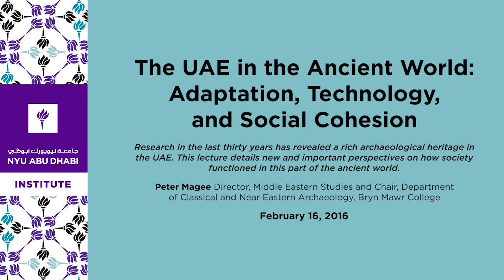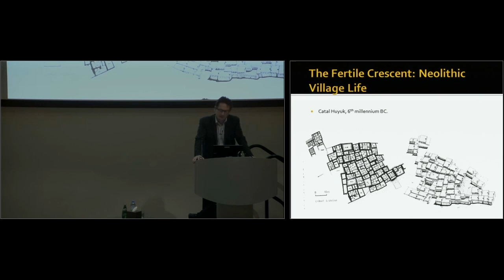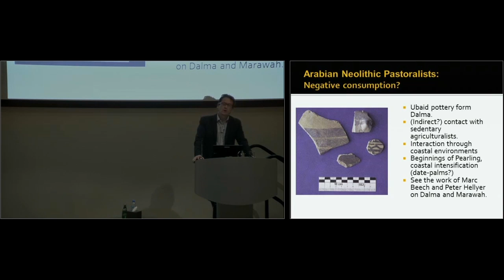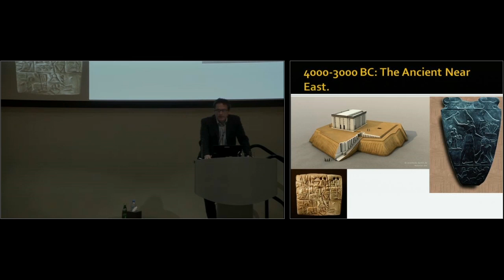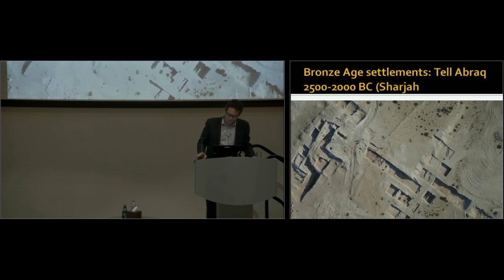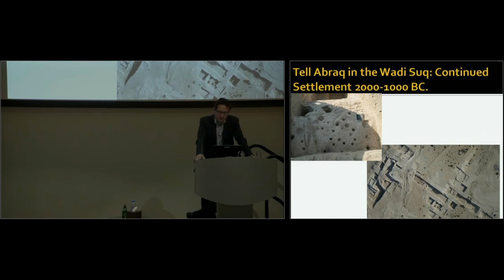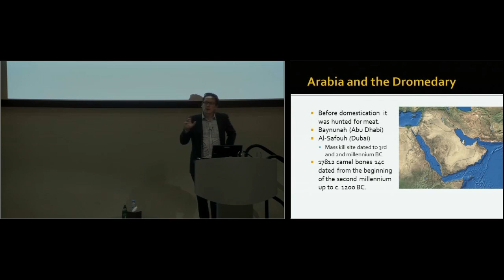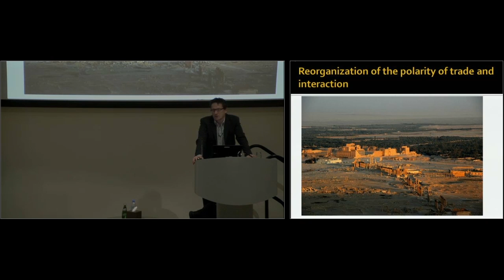The UAE in the Ancient World: Adaptation, Technology, and Social Cohesion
Research in the last thirty years has revealed a rich archaeological heritage in the UAE. This evidence over-turned a long-standing notion that areas of the Middle East, now characterized as deserts, were void of substantial traces of prehistoric human occupation. This lecture details new and important perspectives on how society functioned in this part of the ancient world. These perspectives alter our understanding of the relationship between aridity and technological innovation. This relationship forged societies that were different from those that are often the focus of ancient world studies.

In Collaboration with Zayed University

Peter Magee
Director, Middle Eastern Studies and Chair, Department of Classical and Near Eastern Archaeology, Bryn Mawr College